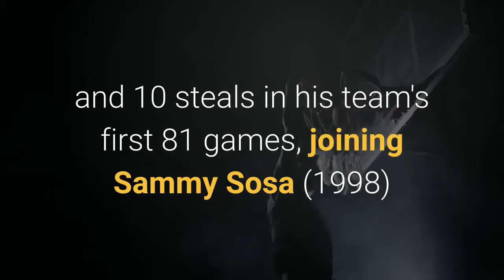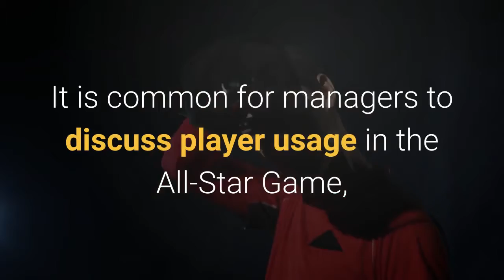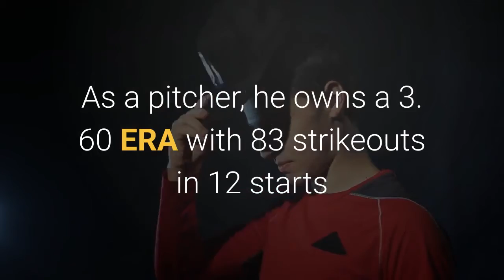Angels manager Joe Maddon wants Shohei Ohtani to hit and pitch in the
Friday night, Los Angeles Angels two-way wunderkind Shohei Ohtani continued his historic season with his 29th and 30th home runs in his team's win over the Baltimore Orioles (LAA 8, BAL 7). Ohtani is only the third player in history with 30 homers and 10 steals in his team's first 81 games, joining Sammy Sosa (1998) and Albert Pujols (2009). Earlier this week fans voted Ohtani the American League's starting DH for the All-Star Game in two weeks. He's also going to take his hacks in the Home Run Derby. And, if it were up to Angels manager Joe Maddon, Ohtani would pitch in the All-Star Game too. Here's what Maddon told reporters on Friday (via the Associated Press):Because he'll be in the starting lineup at DH, the AL would forfeit the DH once Ohtani takes the mound. The All-Star Game is a meaningless exhibition -- it is a marketing tool to showcase the game's brightest stars and nothing else -- and MLB should bend the rules so Ohtani can pitch without the AL losing the DH. It is a no-brainer as far as I'm concerned. When asked about possibly hitting and pitching in the All-Star Game, Ohtani played coy, only saying, "It's all up to the manager, how he's going to decide to use me. That's all I can say for now. "Maddon said he has spoken to Tampa Bay Rays manager Kevin Cash, the AL's All-Star Game manager, about letting Ohtani hit and pitch in the All-Star Game. It is common for managers to discuss player usage in the All-Star Game, particularly regarding pitchers, in the days leading up to the event. The question is not should Ohtani hit and pitch in the All-Star Game. He obviously should. The real question is whether he'll be up to it physically. Ohtani has played in 76 of the Angels' 81 games this year, and MLB would be asking him to participate in the Home Run Derby on Monday, then hit and pitch in the All-Star Game on Tuesday. That's a lot. If Ohtani isn't up to it and doesn't think he can pitch in the All-Star Game, then so be it. It would be a bummer but understandable. You can't ask him to risk injury by pitching fatigued. If Ohtani is up to it though, then MLB and Cash should make sure it happens. He is the game's most exciting player and there's no better time to show him off than the All-Star Game. Ohtani, 26, is hitting. 280/. 364/. 705 with an MLB-leading 30 home run as a hitter this season. As a pitcher, he owns a 3. 60 ERA with 83 strikeouts in 12 starts and 60 innings. Ohtani's combined 4. 8 FanGraphs' WAR leads baseball. The 2021 MLB All-Star Game will be played on Tuesday, July 13, at Coors Field in Denver.